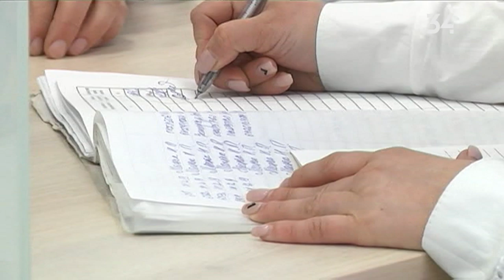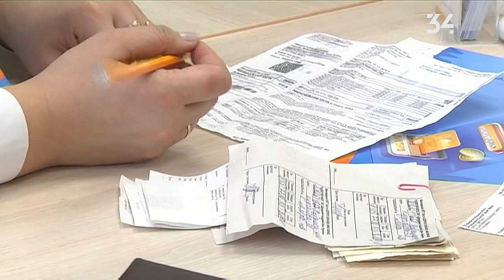"Днепропетровскгаз" открыл современные ЦОКи в Желтых Водах и Пятихатках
Электронная очередь, комфортные условия и качественная консультация. "Днепропетровскгаз" открыл сразу два новых центра обслуживания клиентов.